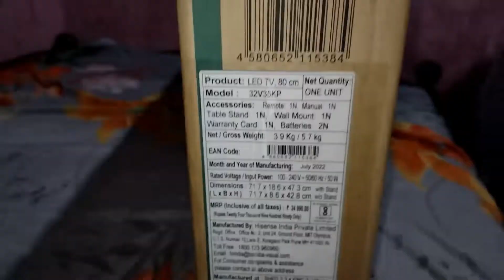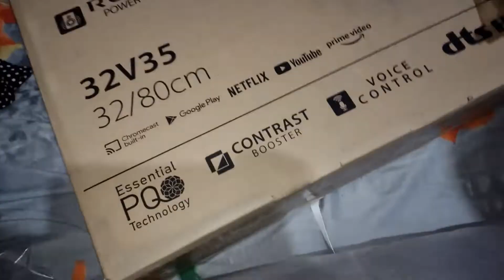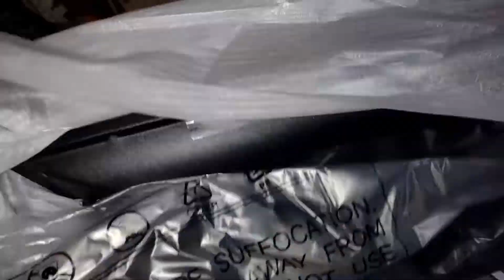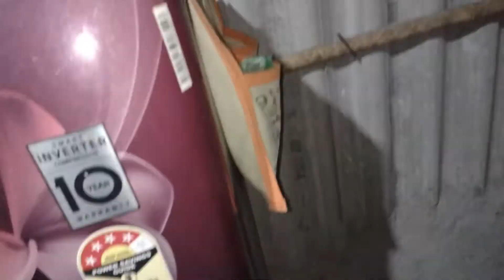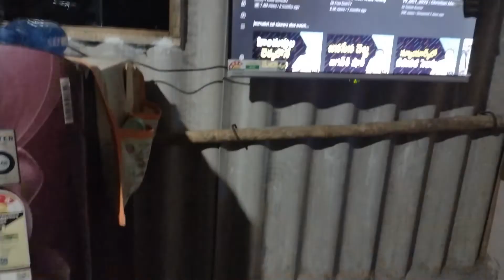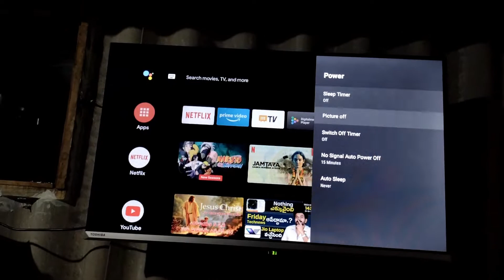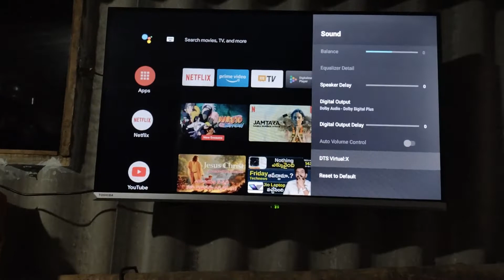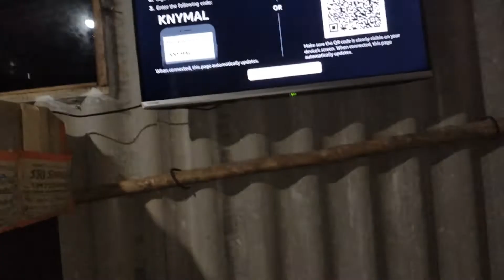Toshiba LED TV 32V35 DTS x Dolby Audio unboxing & village style small kitchen my home